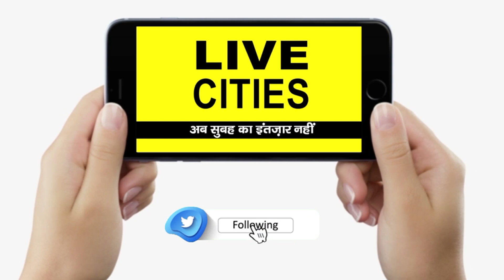Bihar State Co-Operative Bank में मिलता है सबसे सस्ता Loan, जानिए क्या है खूबी... | Bihar News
Bihar State Co-Operative Bank में मिलता है सबसे सस्ता Loan,  जानिए क्या है खूबी... | Bihar News | LiveCities